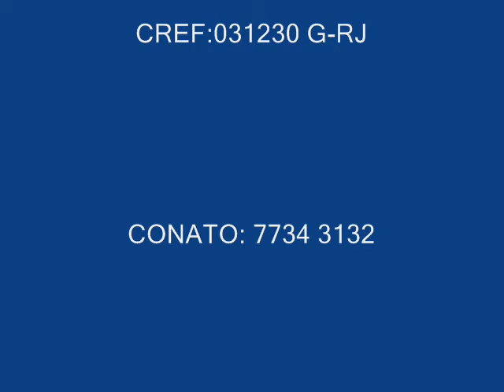Prof. André Costa / marco gigante costas e bicep´s